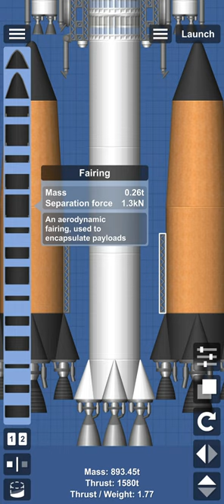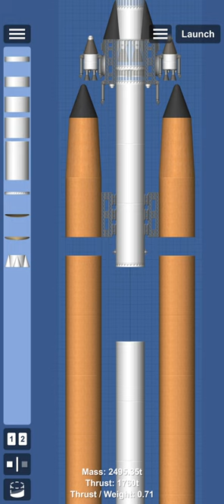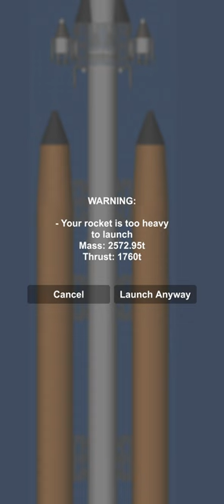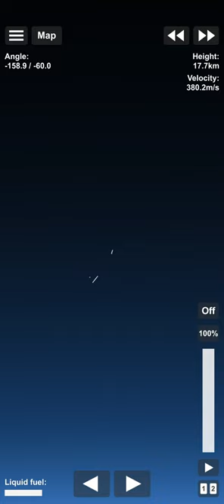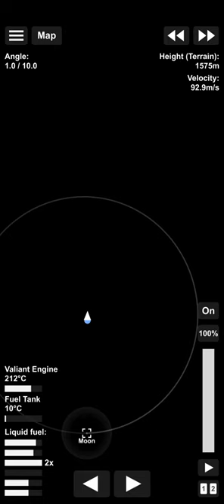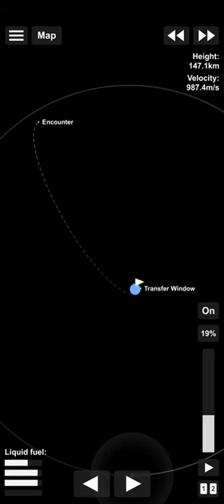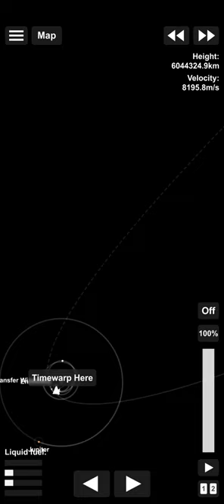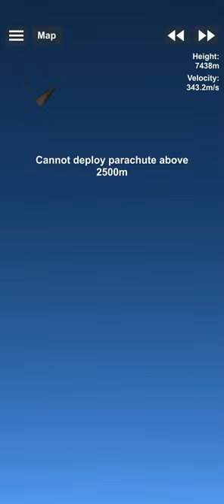Space Flight Simulator Gameplay 2